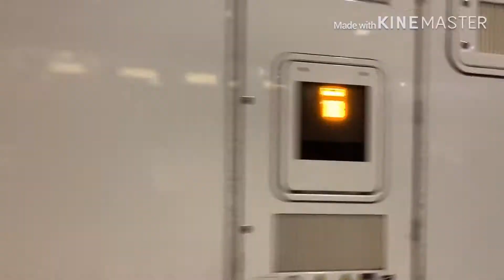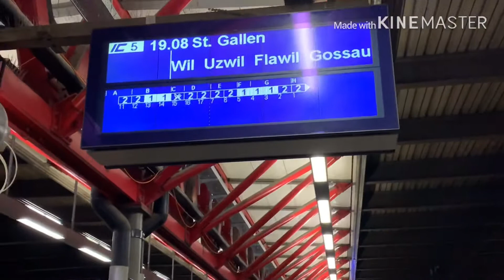ทริป บาเซิล